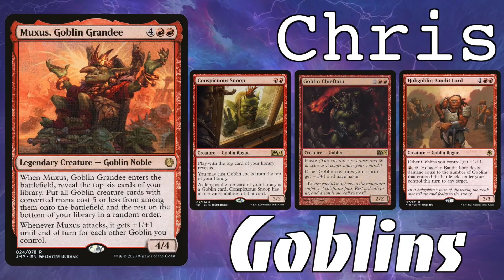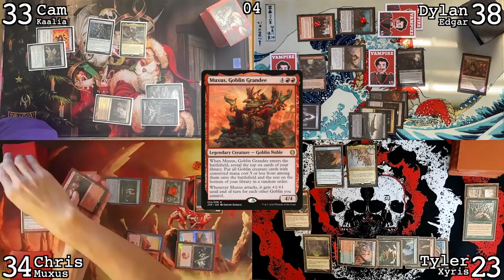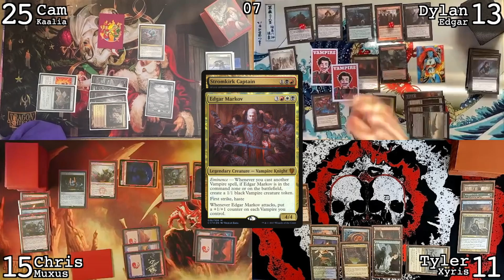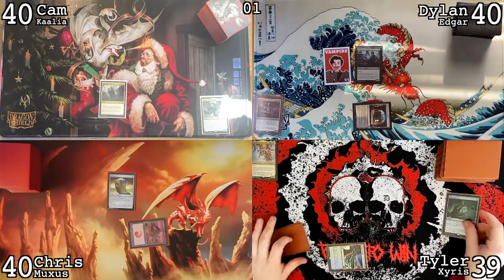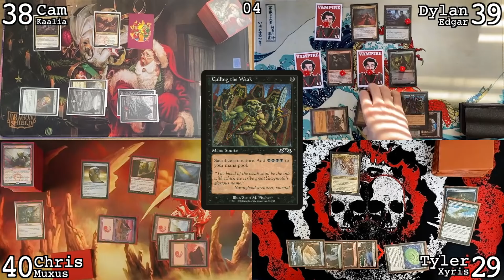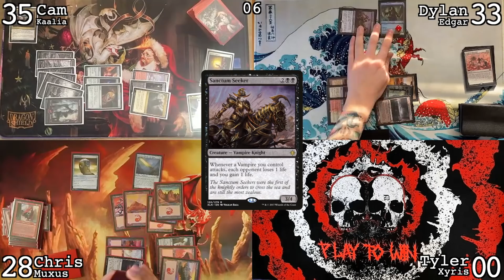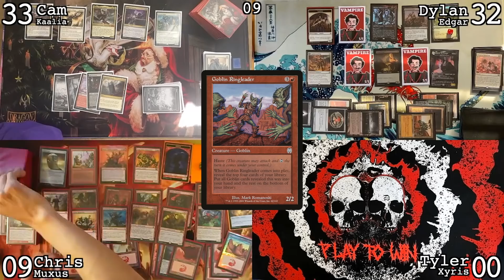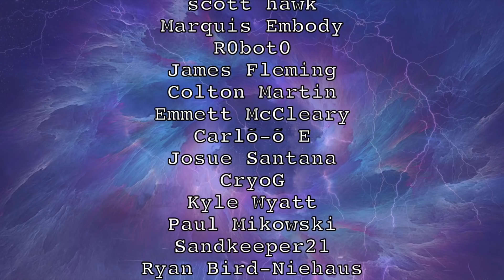WHO'S THE BEST CASUAL TRIBAL COMMANDER - EDGAR - KAALIA - XYRIS - MUXUS, feat DRAGONSHIELD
This week we're joined by Chris from Dragonshield to play some casual commander!